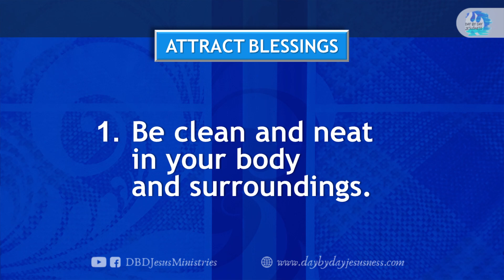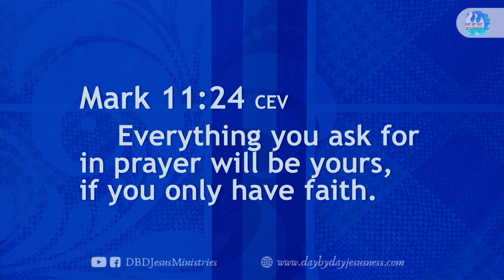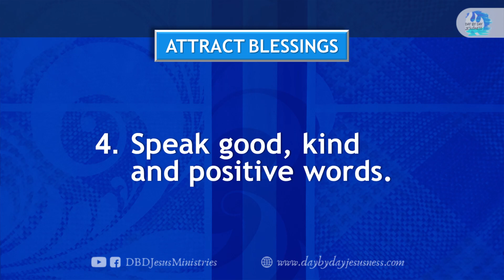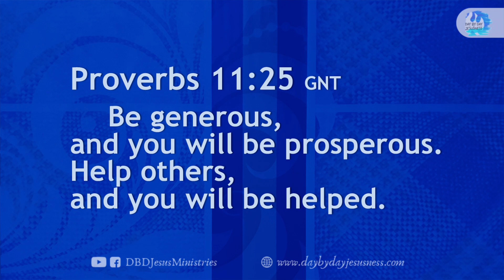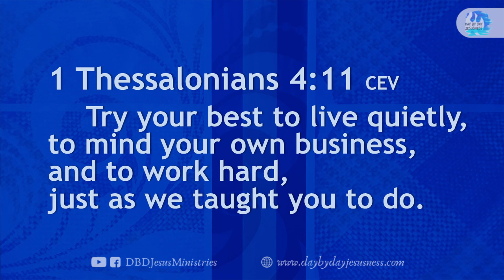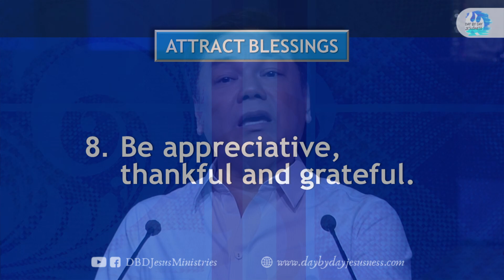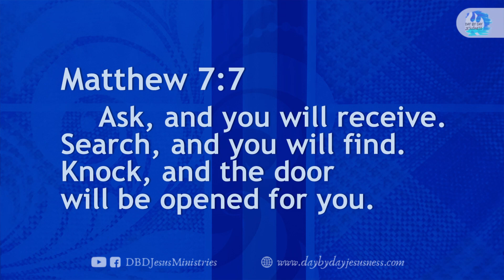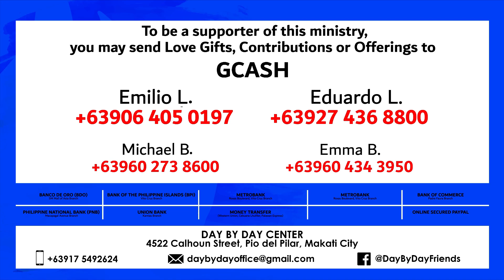Attract Blessings - Ed Lapiz (2024-04-10)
KUYA ED LAPIZ MESSAGE
10 April 2024

per bank.

Bank of the Philippine Islands Vito Cruz Branch
Account name:
Metrobank Roxas Boulevard, Vito Cruz Branch
Account name:
US$ Account No.:
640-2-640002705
Account name:
Current Account No.:
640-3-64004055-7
Bank of Commerce Padre Faura Branch
Account name:
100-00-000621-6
Banco de Oro SM Mall of Asia Branch
Account name:
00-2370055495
Philippine National Bank Macapagal Avenue Branch
Account name:
Union Bank Kamias Branch
Account name: